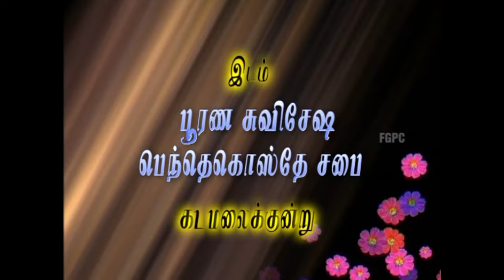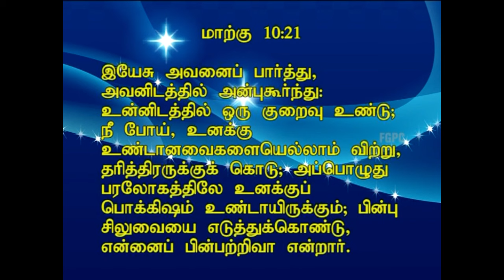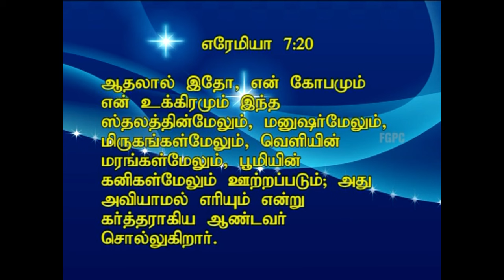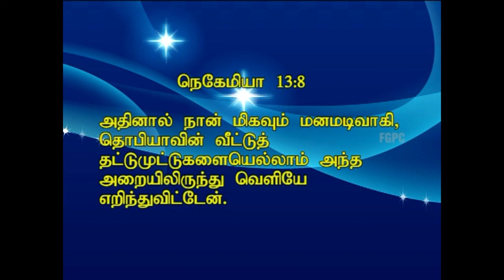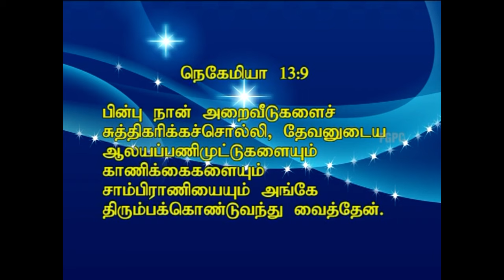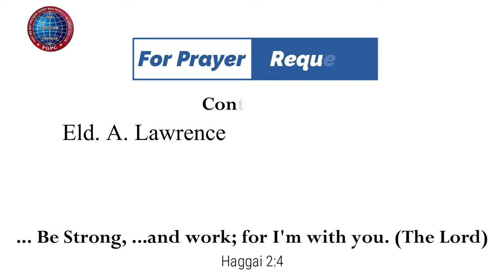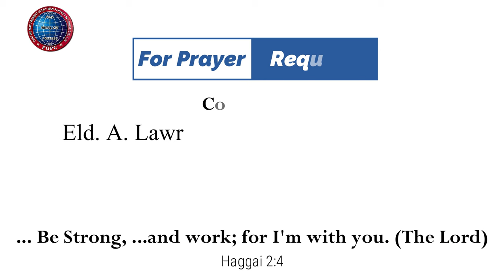மனமடிவு | 15.01.2012 | Pr. I. Vinil Sathish | கடமலைக்குன்று FGPC